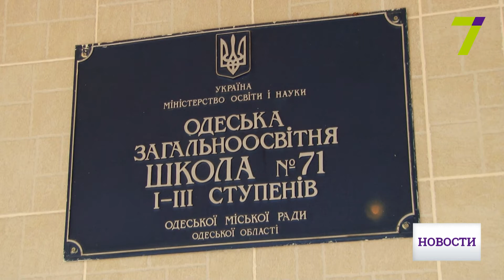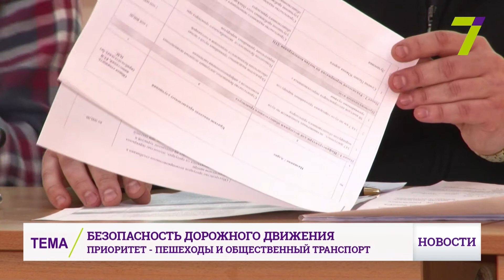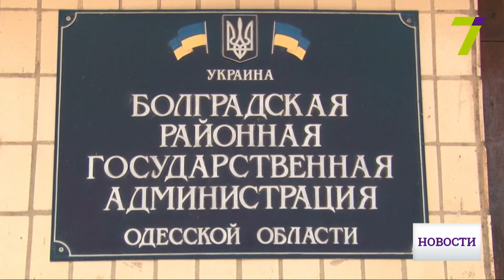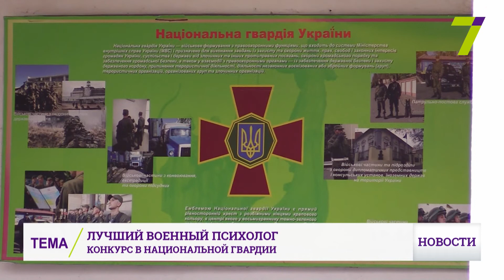Выпуск новостей за 18:00 13 февраля